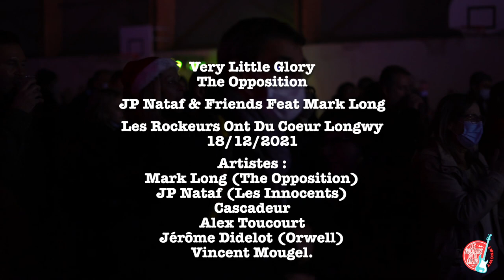Mark Long Feat JP Nataf & Friends - Very Little Glory / The Opposition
Mark Long (The Opposition) avec JP Nataf (Les Innocents), Cascadeur, Alex Toucourt Jérôme Didelot (Orwell) et Vincent Mougel

Les Rockeurs Ont Du Coeur Longwy le 18/12/2021

Ingénieur son : Vincent Doche (Yooups)
Images : Adrien Kukovicic (Infographiks)
Réalisation : Jean-Michel Vion (JMV Prod.)

Lyrics :
I look at you and I see me, one two extra lines maybe
You tell me not to worry well I don't much
It's a laugh it's all show really
You watch TV I wonder what you see
You've found your place I'm having trouble finding mine.

It's the same, the same old story
Life and love with very little glory.

I look at you and I see me
Sometimes I wonder if you're happy.
You say friendship is all you really need but I've been hurt more once
I look at you and I wonder what I'll be;
carrying bags somewhere than just another little bore

Well laugh I almost cried it's so easy it's so simple
Well laugh I almost died it's so easy it's so simple
Then you get to the point where I think you're wrong.

© The Opposition / Les Rockeurs Ont Du Coeur Longwy